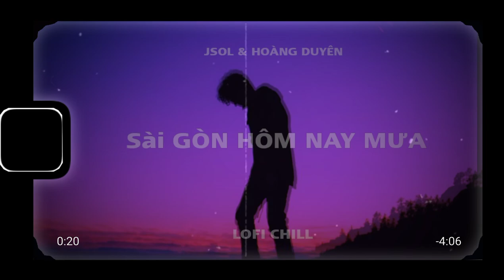Sài Gòn Hôm Nay Mưa - JSOL ft. Hoàng Duyên「Lo - Fi Version by 1 9 6 7」「Duy EDM Music」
© Bản quyền thuộc về Duy EDM Music
© Copyright by Duy EDM ☞ Nhớ Ghi Nguồn